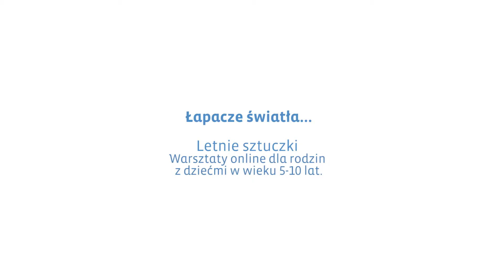"Letnie sztuczki" - Łapacze światła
"Letnie sztuczki" to cykl wakacyjnych warsztatów online dla rodzin z dziećmi  w wieku 5-10 lat. Podczas wakacji co tydzień pokazujemy Wam inną sztuczkę, czyli pomysł na plastyczną zabawę, inspirowaną przestrzenią Łazienek Królewskich.